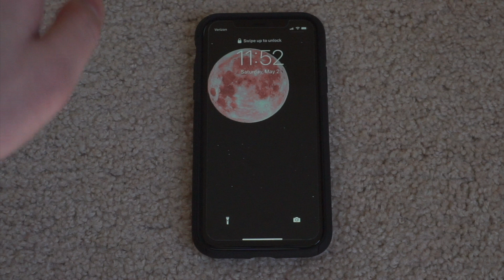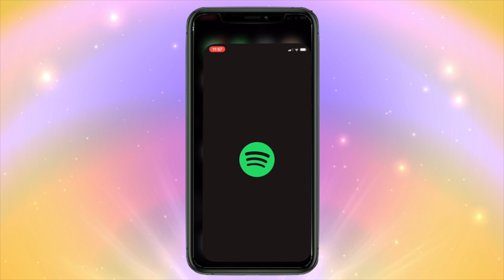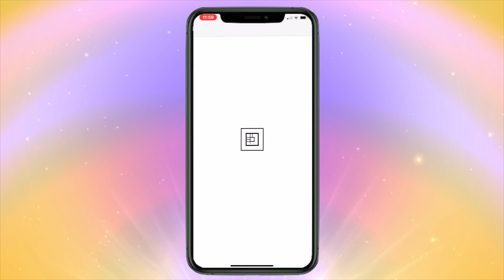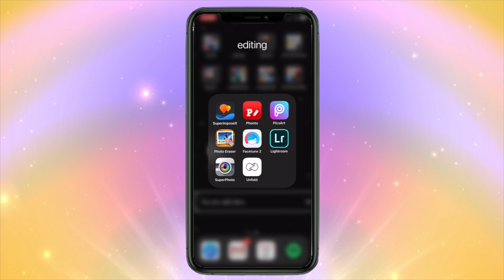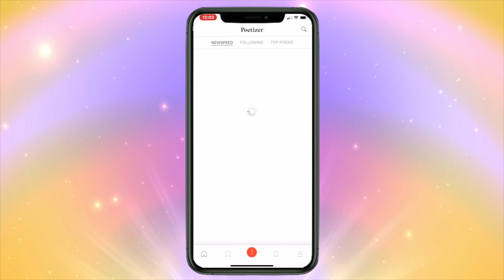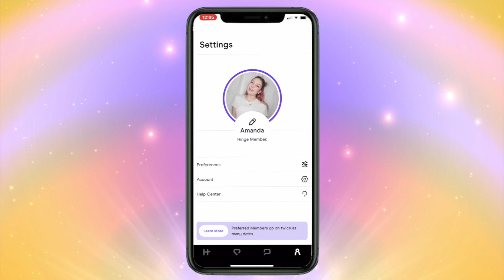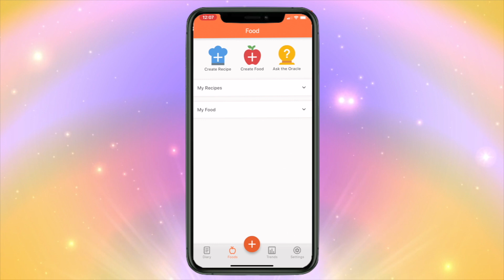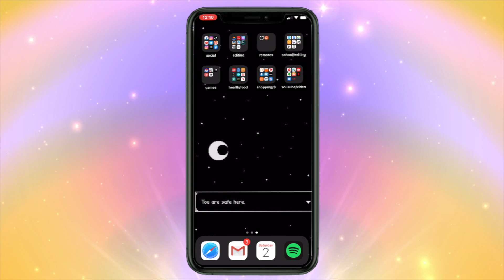What's On My iPhone 11! 2020 Edition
WELCOME TO THE TOUR OF MY IPHONE & THE APPS I USE TO FUNCTION

the iphone 11

f a v  s t u f f
✧ OVERTONE (dye/conditioner) ✧ (link = $10 off your next purchase)
✧ ELF MAKEUP ✧ (link = $5 off your purchase)
^^ all of these brands are vegan to my knowledge :)

I'm amanda & I am a college student making content about my life, specifically food, music, diy's, fashion, etc. I try to post every saturday & sometimes on wednesdays. sub to stay updated

channel keywords: eating disorders, mental health, elon university, colored hair, dyed hair, bisexual, lgbtq+, college student, creative writing, vegan, animal rights, diy, melanie martinez, billie eilish, alternative, avrey ovard, jessie paege, colliscool